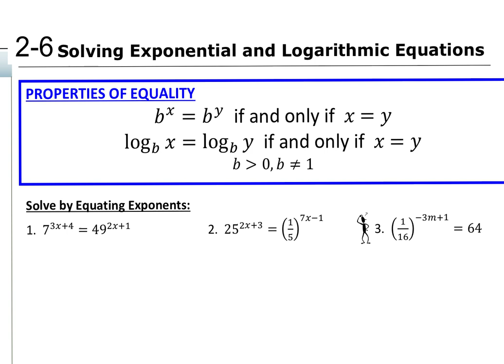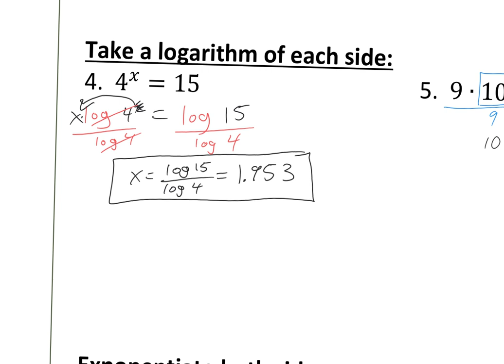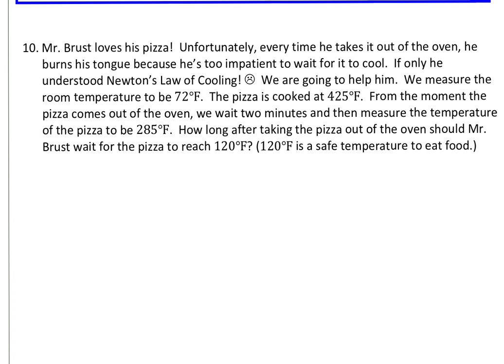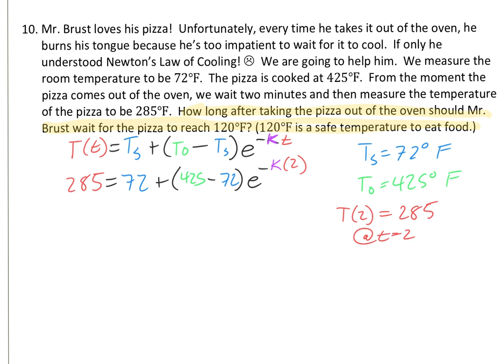IM3 2.6 Solving Exp and Log Equations